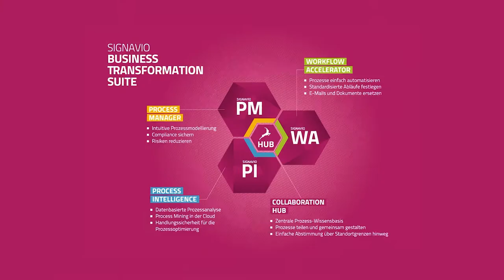Signavio GmbH at 600Minutes Executive IT 2020, Germany (Spotlight)